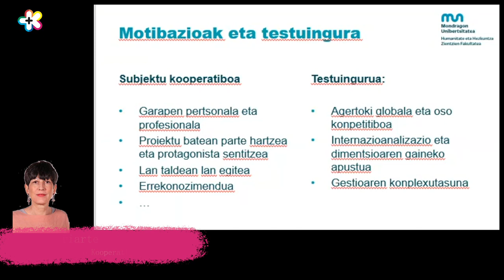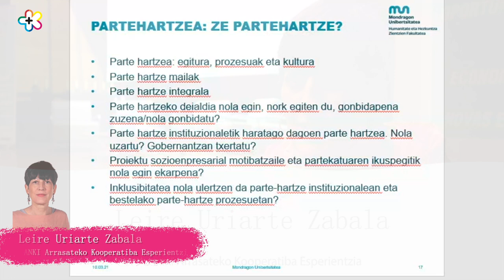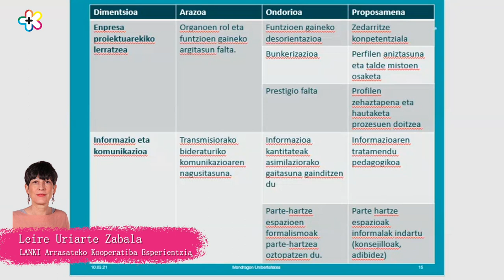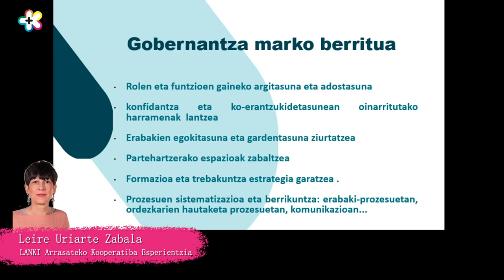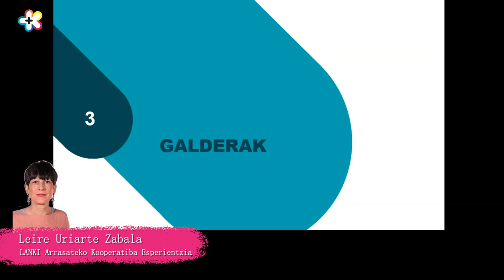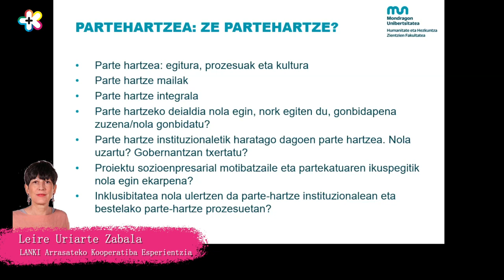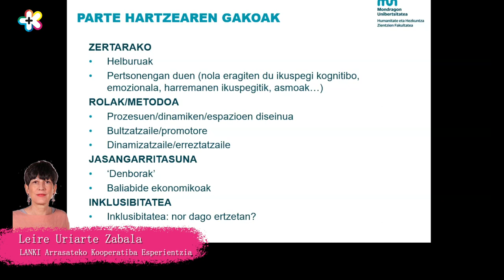Parte hartzea Leire Uriarte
Zuekin partekatzen dugu Mundukidek bere Gizarte Eraldaketarako Hezkuntzako GEHIKOOP proiektuaren barne egindako hitzaldien bigarreneko hau.
Parte hartzeari dagokionez, hemen dugu gurekin Leire Uriarte LANKI kooperatibaren esperientzia elkarbanatzen.
Eskerrik asko Leire!